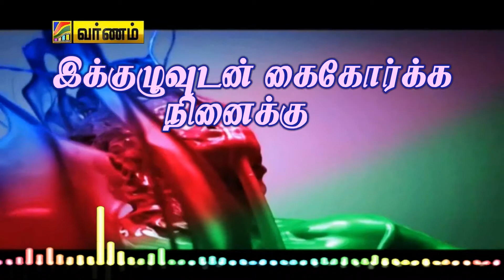Dx7 Teams Fans Club